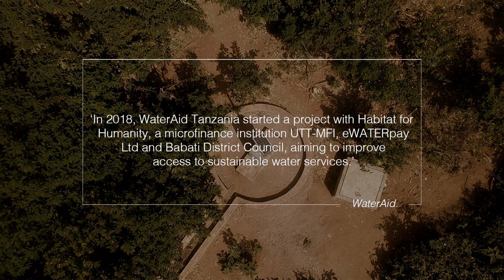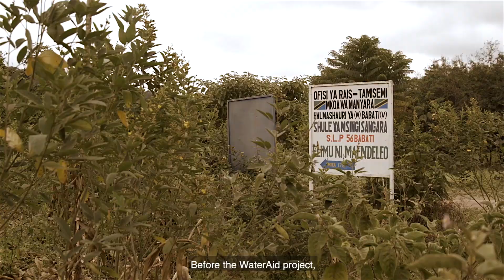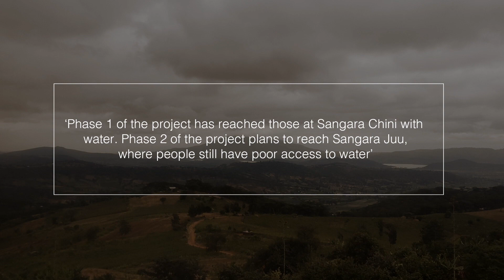Improving access to water in Sangara Village, Babati